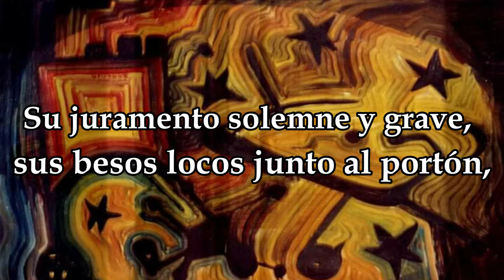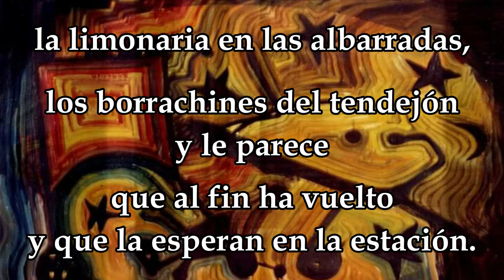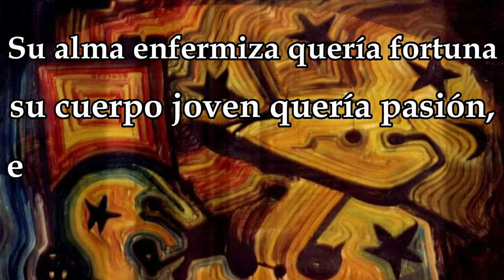Destino Cruel. POEMA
Título: Destino Cruel

Era la noche…
igual a todas las otras noches;
los mismos besos
entre el jergón
el mismo perro
lanudo y viejo
durmiendo tieso
en aquel rincón.
Platos grasientos
algunas sobras en la alacena
y la ropa sucia
sobre un cajón.

Bojo la noche…
llego cansada hasta la Estación.

¡Qué cosas tontas tiene la vida!
Corren los años sin dilación
y una muy grande melancolía
está envolviendo su corazón.

Rompe en la playa de sus recuerdos
aquel momento.
Su juramento solemne y grave,
sus besos locos junto al portón,
la tarde huyendo,
sus labios suaves,

sus manos frías
y su abandono sin ver apenas
la piel morena que la envolvía.

Cuando en las tardes frente al espejo
mira su rostro marchito, viejo,
vuelve el recuerdo.
Añora el fuego de su mirada,
la calle sucia, los perros sueltos,
la limonaria en las albarradas,
los borrachines del tendejón
y le parece que al fin ha vuelto
y que la esperan en la Estación.

¿Amar es esta melancolía?
¿Amor es este dolor que cala
su corazón?
Amar nos vuelve luz y poesía
y aunque es otoño en el alma fría
siente que brota tímida flor

Y se arrepiente del espejismo
que sin remedio los alejó.
Su alma enfermiza quería fortuna
su cuerpo joven quería pasión,
en vez de rosas recogió espinas
y sola y vieja, por la calleja,
vuelve el recuerdo de su traición.

Imagen del vídeo:
Pintura de Eugenia Margarita Hernández Pacheco
Pintora de Chetumal Q.Roo, México